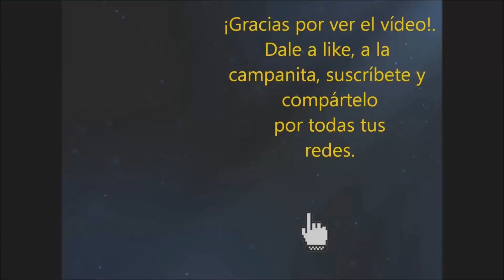Entrevista a Ayo Fernández #62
Héctor Ayodele Fernández "Ayo", nació un  09/07/1989,  es Alicantino, tiene 33 años, es jugador del Orihuela CF, equipo alicantino que milita en el grupo 6 de Tercera RFEF.

Esta considerado como uno de los mejores jugadores de la categoría. Ayo puede jugar tanto en la posición de mediapunta como en ambas bandas. Se caracteriza por su técnica con el balón en los pies y por su calidad en la zona de ataque.

Otras de sus señas de identidad es su juego asociativo y de gran calidad. Le apodan "el Mago" por su buen toque de balón y su agilidad para esconderlo y zafarse de sus contrarios.

También destaca por su buen golpeo de balón en media/larga distancia y por su llegada en ataque al área rival; llegó a anotar diez goles en dos campañas distintas en Tercera División. El año pasado en el Atzeneta UE logró siete dianas.

Ha militado durante su carrera deportiva en diferentes equipos de Tercera RFEF como el Yeclano Deportivo, FC Jove Español, Novelda CF, el extinto histórico Ontinyent CF, el Orihuela CF en dos etapas distintas, la actual y una anterior, y entremedias en el Atzeneta UE dónde ha permanecido durante 3 temporadas y dónde vivió un histórico ascenso a Segunda división B de la mano del técnico de la Pobla Llarga David Albelda, ex capitán y leyenda del Valencia CF. Todo un hito para una población de apenas poco más de 1100 habitantes.

También tiene experiencia en Segunda RFEF, dónde ha disputado un total de 32 encuentros.

Ha conseguido el ascenso a la categoría de bronce en tres ocasiones, una de ellas con su actual club, el Orihuela CF en la temporada 2018/2019.

Esta temporada es su undécima campaña como jugador profesional.

Esta temporada ha sido galardonado, en la ciudad deportiva de Las Rozas, con el premio nacional de GolsMedia al mejor jugador de la temporada 2021/2022, tanto por su buena temporada, como por su buena trayectoria y regularidad a lo largo de todos estos años.